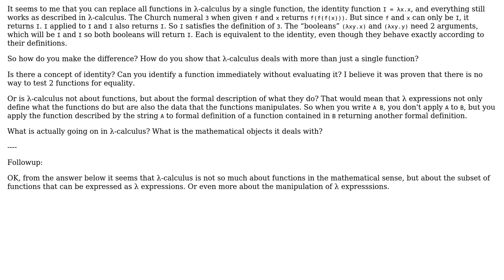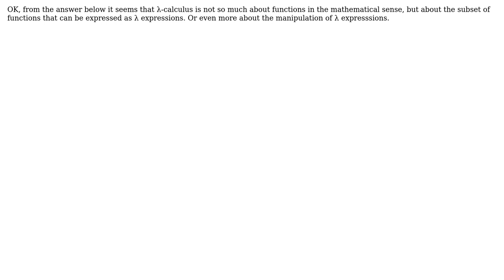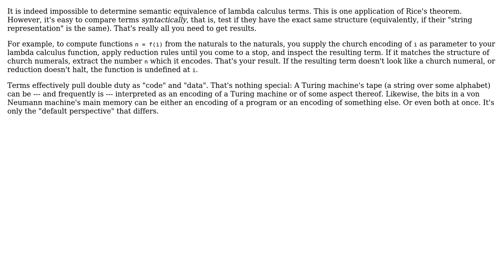Software Engineering: What Is -calculus essentially?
With thanks & praise to God, and with thanks to the many people who have made this project possible! You are responsible for your own actions.